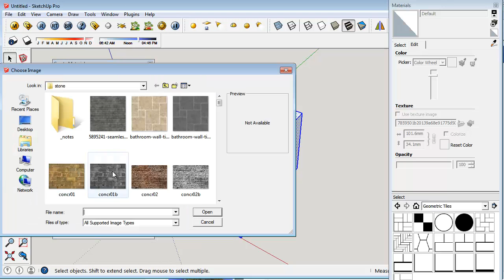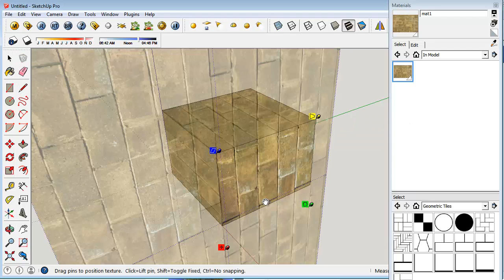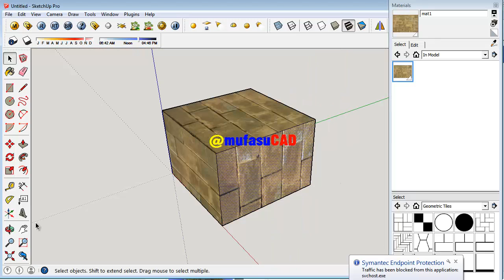Sketchup Material Mapping Editing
This Sketchup tutorial is show you how apply material on object and editing it to make a good view, check it out!!!